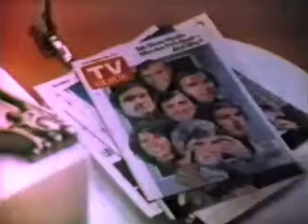TV Guide commercial from 1981